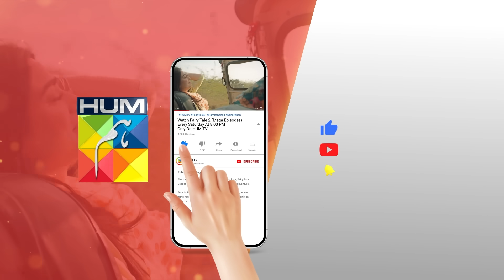Fairy Tale 2 - Mega EP 06 Promo - Tonight at 8:00 PM Only On Hum Tv [ Sehar Khan - Hamza Sohail ]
CAST:

Sehar Khan
Hamza Sohail
Saleem Sheikh
Adnan Raza Mir
Aena Khan
Salma Hasan
Tehseen Wajahat
Hina Rizvi
Saman Ansari
Amna